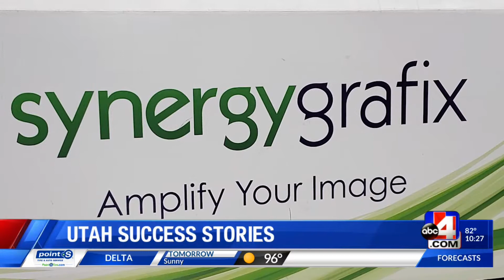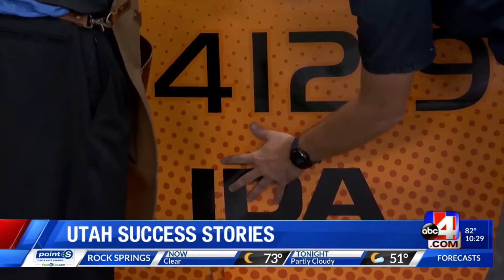Utah Success Story Synergy Grafix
Here is a story a local News Chanel did on Synergy Grafix. Utah’s #1 vehicle wrap company. With 20+ years of experience in the graphic & vehicle wrap business we understand what a vehicle wrap can do for a business . With our team of professionals we will help you through the entire process, from design through the installation. There is no one better than our team of professionals.